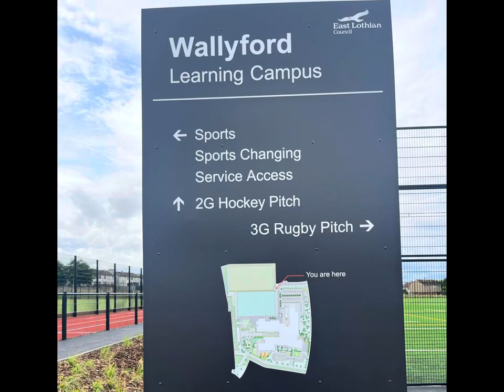Wallyford Learning Campus - Sneak Peek!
A sneak peek inside the new Wallyford Learning Campus which will be home to the new Rosehill High School in August 2023.